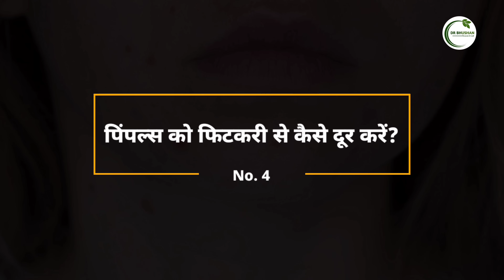फिटकरी के 7 चमत्कारी फायदे | Fitkari ke fayde | 7 Amazing Benefits of Alum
इस वीडियो में डॉ. समीर भूषण आपको फिटकरी के फायदों के बारे में बताएंगे। फिटकरी से कैसे दांतों का दर्द, मसूड़ों की सूजन, दांतों का हिलना, चेहरे पर दाग धब्बे, पिंपल्स और बहुत से फायदे के बारे में विस्तार से बताएंगे। फिटकरी, जिसे हिंदी में फिटकरी के नाम से भी जाना जाता है, एक प्रकार का पत्थर है जिसमें एंटीसेप्टिक, एंटीमाइक्रोबियल और कसैले गुण होते हैं।

In this video, Dr. Sumeer Bhushan will tell you about the benefits of alum. He will explain in detail how alum can cure toothache, swollen gums, loose teeth, blemishes on the face, pimples and many more. Alum, also known as Fitkari in Hindi, is a type of stone that has antiseptic, antimicrobial and astringent properties.

The information contained in the Video Content posted on Dr Bhushan Research Lab YouTube channel represents the personal views and opinions of the original creator based on the research and information present in various websites, books, journals and research papers.and does not necessarily represent a professional openion.